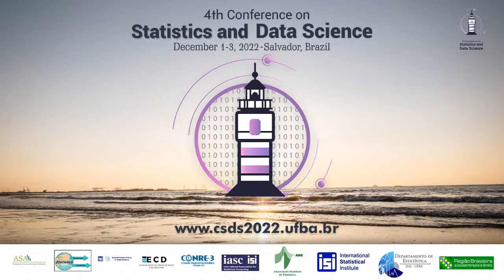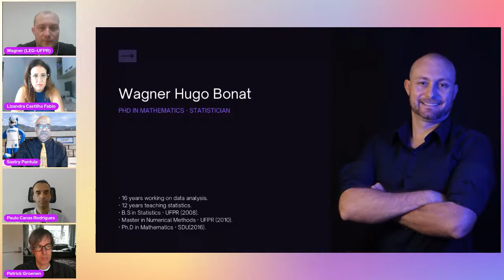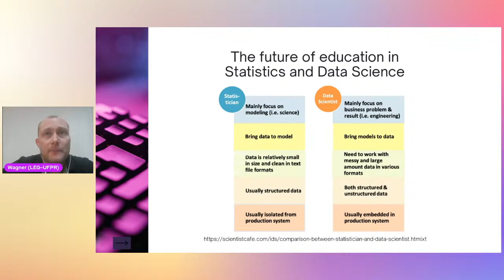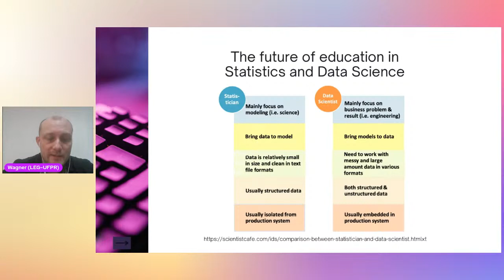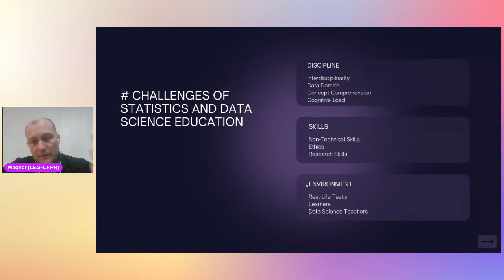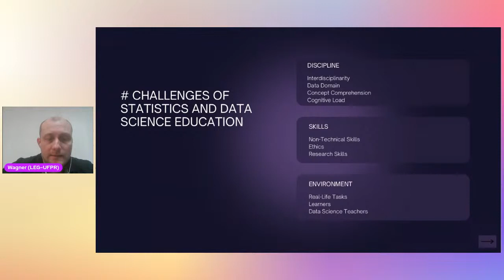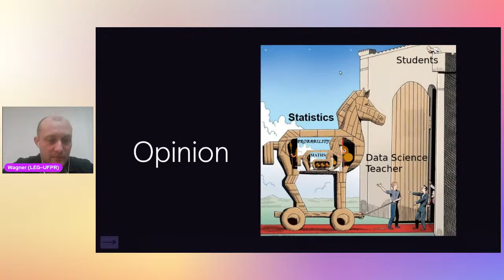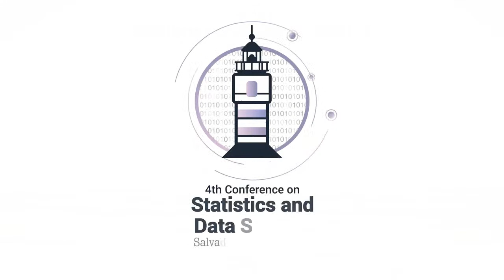[CSDS 2022] Round Table 2 – The future of education in statistics and data science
Abstract: In this round-table, three statisticians and data scientists will discuss the current and future of statistical education in an Era of Data Science.

Discussants:

Wagner Hugo Bonat
Federal University of Paraná, Brazil
Bio: Wagner Hugo Bonat is Researcher and Lecturer of the Department of Statistics at Paraná Federal University - UFPR, where he has been since 2010. He is the Head of the Data Science and Big Data program (DSBD) and a member of the Laboratory of Statistics and Geoinformation (LEG). He received a B.S. from Paraná Federal University in 2008, and an M.S. from the Paraná Federal University in 2010. He received his Ph.D. in Mathematics and Computer Science from the University of Southern Denmark in 2016. His research lies on statistical modelling and estimating functions. Much of his work has been on extending the generalized linear model class to deal with multiple response variables. His main contribution is a new class of multivariate regression models called Multivariate Covariance Generalized Linear models (McGLMs) and the associated R package (mcglm).

Sastry G. Pantula
California State University - San Bernardino, USA
Bio: Sastry G. Pantula, Dean of the College of Natural Sciences at California State University- San Bernardino (CSUSB), is nationally and internationally recognized as a leader in statistical sciences. Most recently, he has served as the Director of Data Analytics programs at Oregon State University and a Professor of Statistics. He has served as the dean of the College of Science for four years at Oregon State University from August 2013 to August 2017, after serving a three-year term as Director for the Division of Mathematical Sciences at the National Science Foundation. Pantula spent more than 30 years as a statistics professor at North Carolina State University (NCSU), where he began his academic career in 1982. At NCSU, he also served as the Director of Graduate Programs (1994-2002) and the Head of the Department of Statistics (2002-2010). In all of his administrative roles, he has focused on enhancing the quality, quantity and diversity within the department, the division and the college. His core values are excellence, diversity and harmony: strive for excellence, enhance diversity and foster harmony.
He is a Fellow of the American Association for the Advancement of Science (AAAS) and the American Statistical Association (ASA). He served as ASA president in 2010 and received the ASA Founders Award in 2014. Pantula is a member of the honor societies Phi Kappa Phi, Sigma Xi and Mu Sigma Rho. He is also a member of the NCSU Academy of Outstanding Teachers. Pantula received bachelor’s and master’s degrees in statistics from the Indian Statistical Institute in Kolkata, India, and a Ph.D. in statistics from Iowa State University.

Patrick J.F. Groenen
Erasmus School of Economics, The Netherlands

Bio: Patrick J.F. Groenen is a professor of statistics at the Erasmus School of Economics (ESE). He currently is also dean of that school. Professor Groenen's work focuses on data science techniques and their numerical algorithms. He is the co-author of several textbooks on multidimensional scaling published by Springer and has published articles in the top peer-reviewed journals including, among others, the Journal of Machine Learning Research, the Journal of Marketing Research, Psychological Methods, Psychometrika, the Journal of Classification, Computational Statistics and Data Analysis, the British Journal of Mathematical and Statistical Psychology, and the Journal of Empirical Finance.